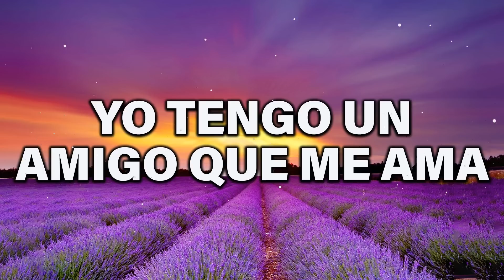Yo Tengo Un Amigo Que Me Ama - Cadena De Coros Viejos- Coros Pentecostales Viejitos Pero Muy Bonitos